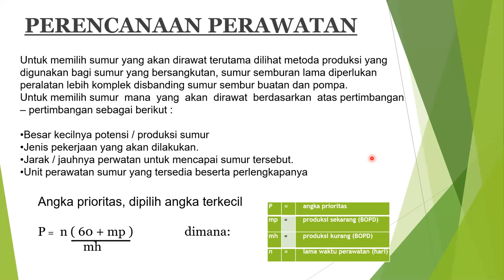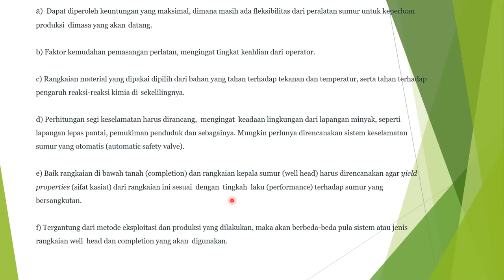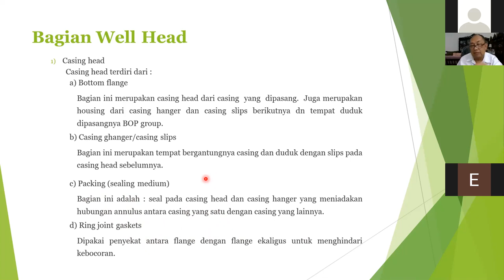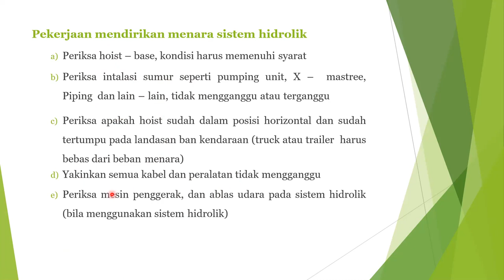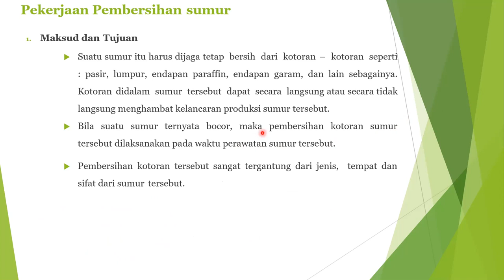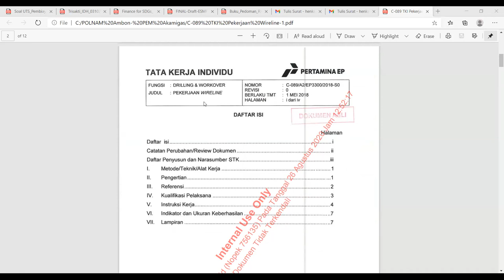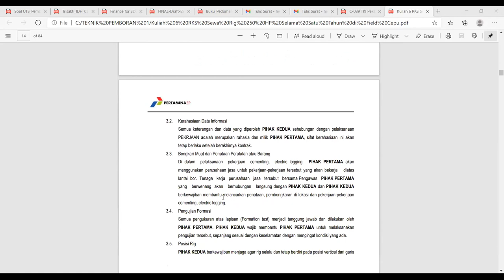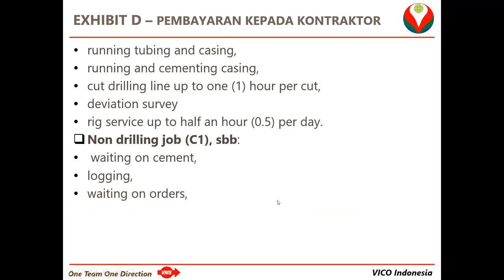Work Over & Well Service ( Peralatan Eksploitasi dan Perawatan Sumur ) oleh Pak Henk - Part 2